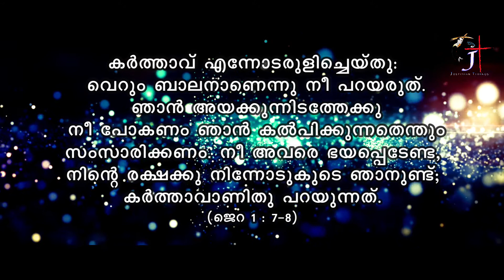വചന വഴിയെ... 4 Word_of_God​.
The Vocationist Fathers and Sisters are two wings of the same congregation founded in Italy in the second decade of the twentieth century by Bl. Fr. Justin M. Rusolillo. The main objective of the congregation is to identify, guide and educate, free of charge those who are attracted to a life of dedicated service to God and humanity either as diocesan priests or religious. The Vocationist Fathers and Sisters devote much of their time and effort in counseling young people about their vocation in life and support them through their training.

👉OUR MOTTO: "Promotion of Vocation through Proclamation of Vocation"

Vocationist Fathers,
Divine Union Vocationary, Mulayam,
Ayyappankavu P.O - 680 751.